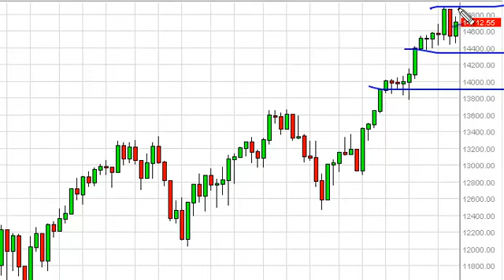Dow Jones 30 Week Forecast for the week of March 27, 2013, Technical Analysis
- March 27, 2013 index weekly technical analysis for the Dow Jones 30 INDEX. Find more information about Forex and Commodities News